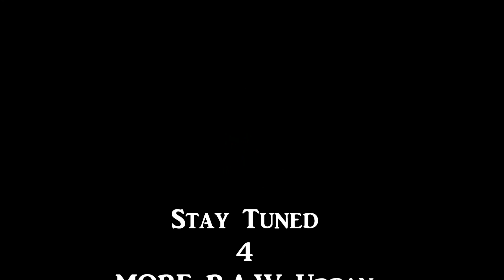TRE Woodz LIVE @ Playaz Club 2TRILL4TV(THROWBACK)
Tre Woodz Perform LIVE @ The Playaz Club ON 2TRILL4TV.COM (THROWBACK)